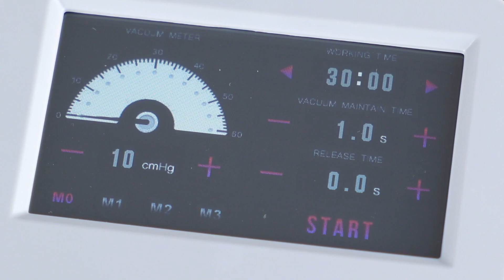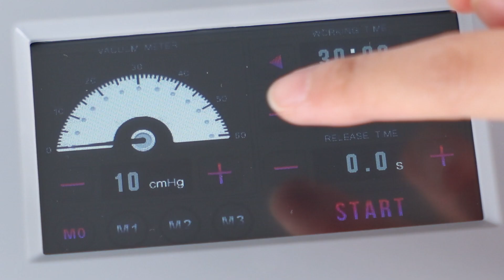Yofuly Vacuum Therapy Machine with Buttock Cups (1500/1800/2100 mL)